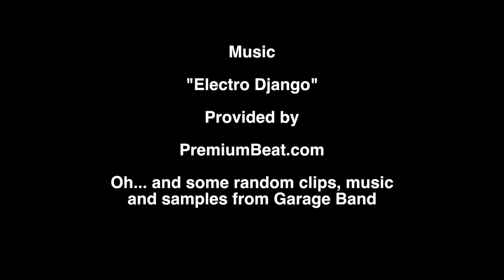Episode 18 of DayLEELife !!! - "EPIC INTERVIEWS!"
IN EPISODE 18 of DayLEELife LEE INTERVIEWS MICHAEL ADAMTHWAITE, From War of the Planet of the Apes and BFG as well as a return visit from Governor General Award winner / famous actor MATT HILL. Plus A SNEAK PEEK INTO UPCOMING INTERVIEWS FROM CARTOON ROYALTY!!! DON'T MISS IT!